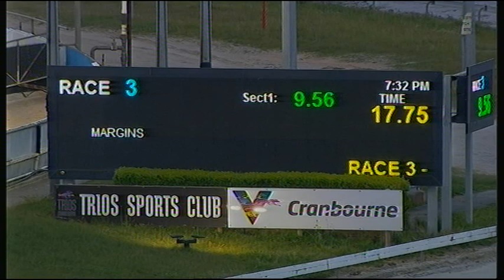CRN WED 14 OCT 20 R3